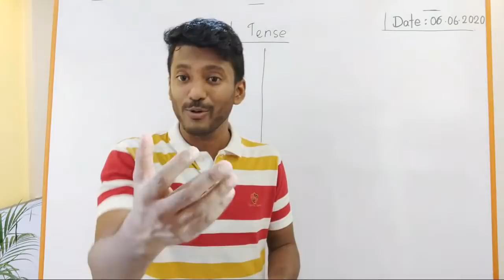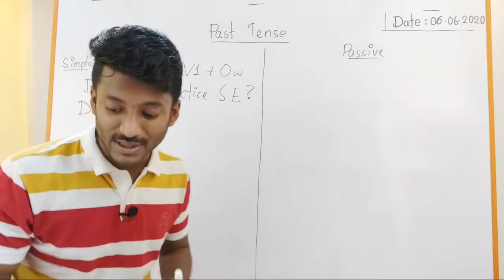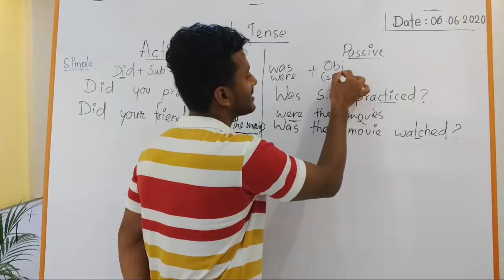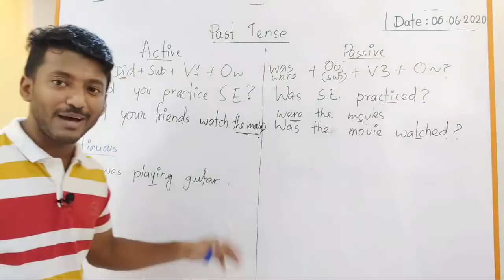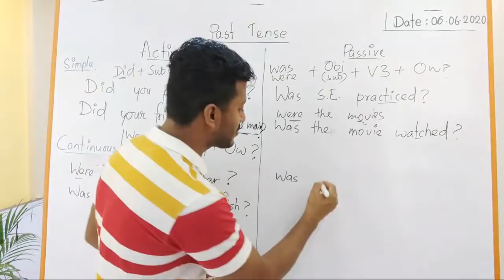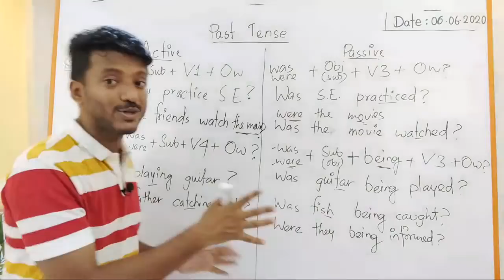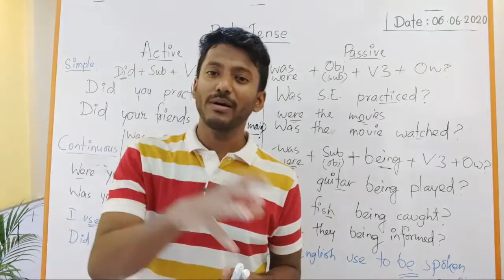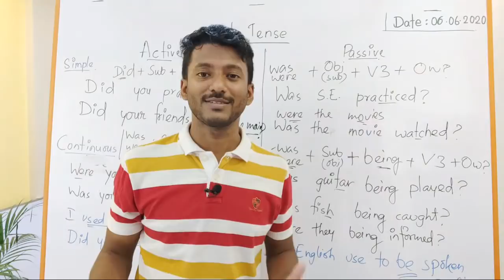How to ask Questions and Give Answers in Active voice and Passive voice of Past Tense?